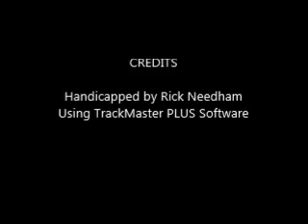Race #8 - Parx - 10/8/2017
Race #8 - Parx Racing - Sunday, October 8, 2017 + bonus longshots